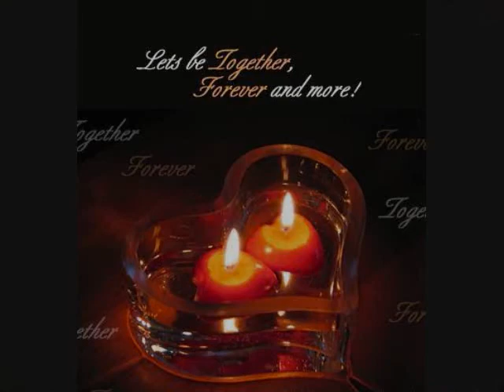Lady Lay Down ... Kirk James 2012.wmv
Scottish, Singer, Vocalist, Entertainer.